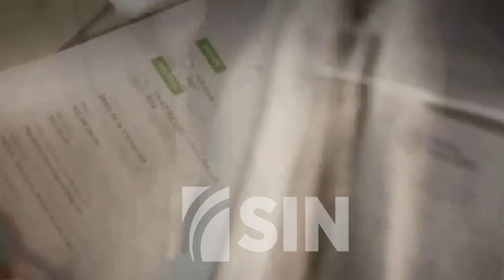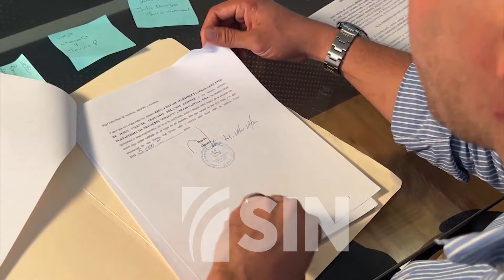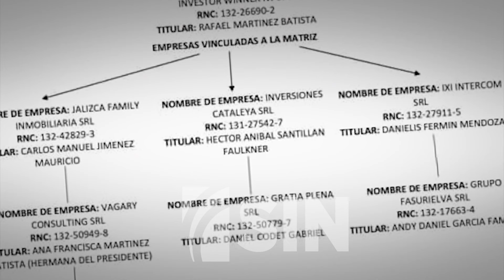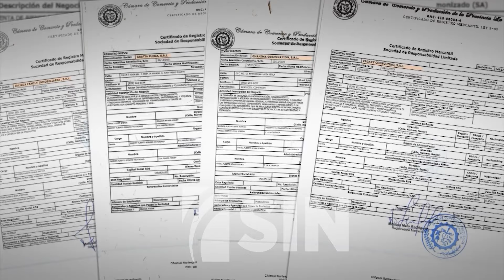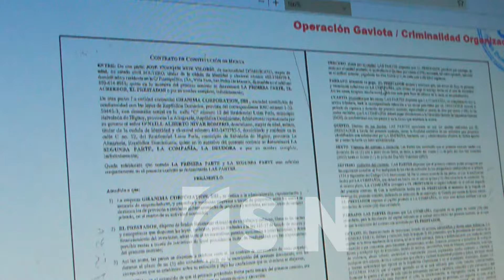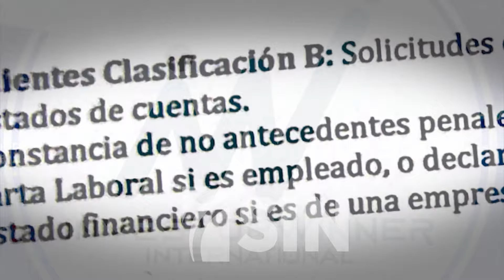Más de 270 personas se querellan contra implicados en “Operación Gaviota”